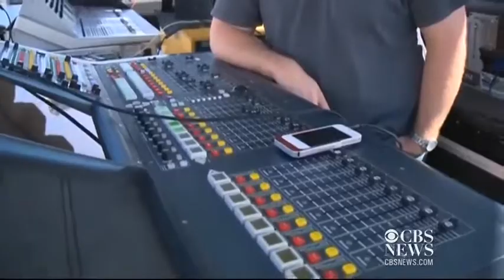ACM Awards in Vegas this weekend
Ten-gallon hats and cowboy boots are the style this weekend in Las Vegas as the city hosts the Academy of Country Music Awards. Country superstars Blake Shelton and Luke Bryan will host the event. Edward Lawrence reports.